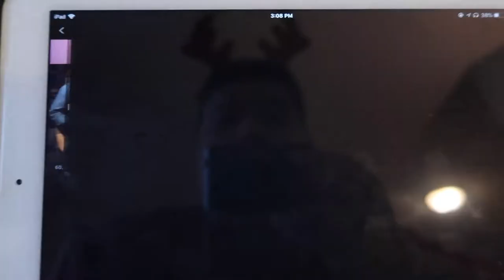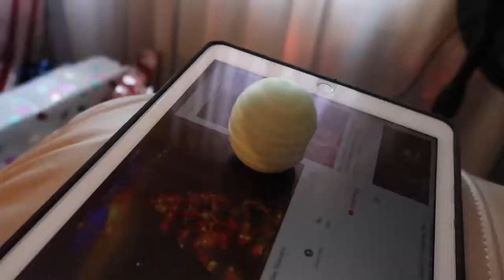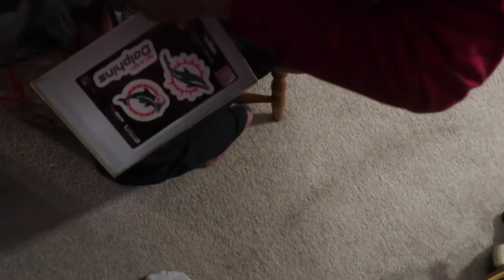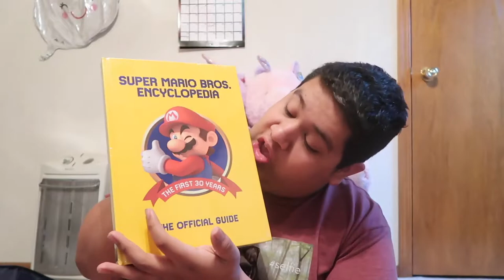Are you ready to jiggle your bells? (Christmas 2018)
I know i know this is late... but better late then never. this was my family's Christmas for 2018. we where all blessed this year.